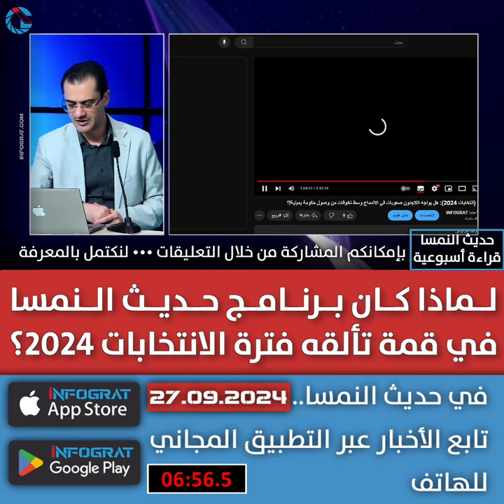لماذا كان برنامج حديث النمسا في قمة تألقه فترة الانتخابات 2024؟